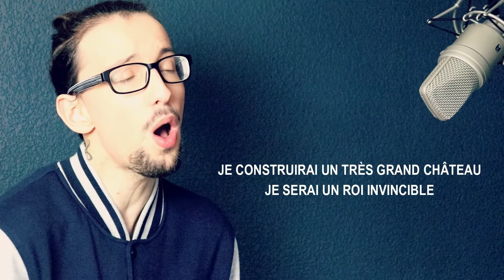LIGHTS OFF (FRENCH VERSION) WE ARE DOMI (CZECH REPUBLIC EUROVISION 2022) (FLORIAN B COVER)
PAROLES / LYRICS:

Perdu mon âme, perdu mon chemin
Je fais des erreurs, oui c'est certain
Tout ça me blesse mais je reste ici
Mais les gens disent comme tu as grandi

Changé de boulot, changé de mec
Changé mes plus beaux meubles et changé les draps
Changer mon coeur, non, aucune chance
J'éteins les lumières

Mais où es-tu lorsque tu me manques ?
Toi tu navigues dans mon périphérique
Mais où es-tu ?
Mais où es-tu ?
Mais où es-tu ? oh oh
Mais où es-tu ?

Je vais tout changer, faire un plan
Je suis petit mais très puissant
Je construirai un très grand château
Je serai un roi invincible

J'éteins les lumières

Mais où es-tu ?
Mais où es-tu ?
Mais où es-tu ?

Une fois de plus j'ai perdu le contrôle
Je suis loin mais grâce à toi je vole
Mais où es-tu ?

Mais où es-tu ?
Mais où es-tu ?
Mais où es-tu ?

Florian B ;)